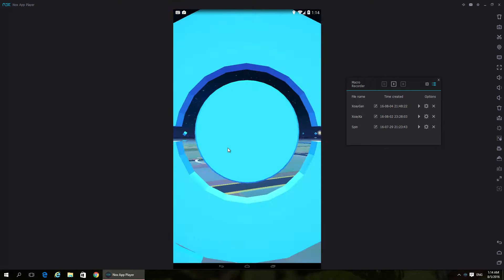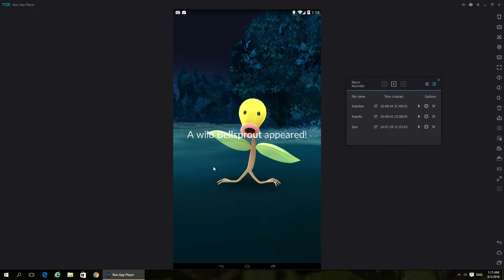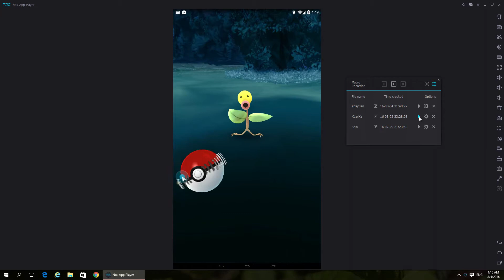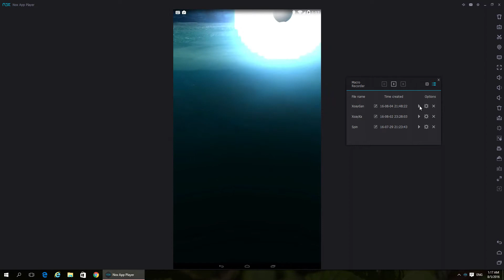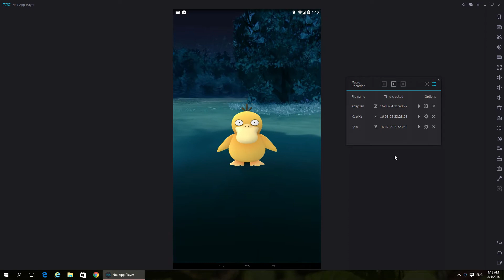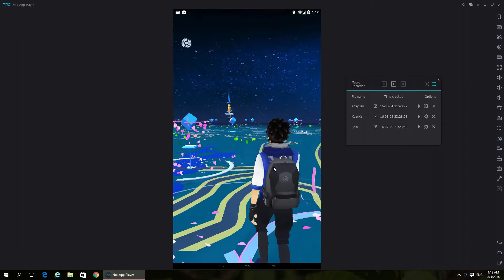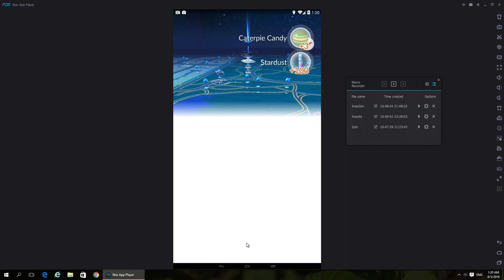Pokemon GO - Lvling